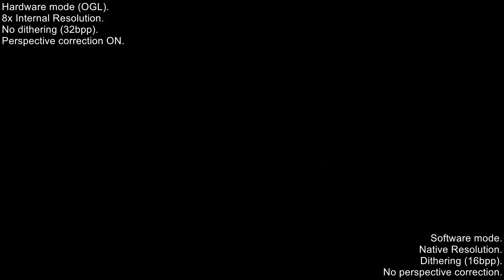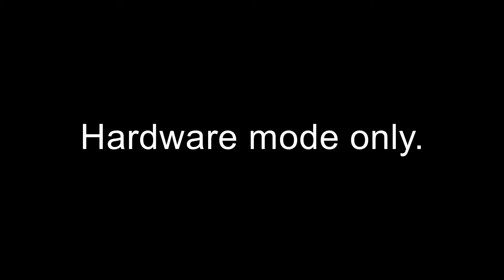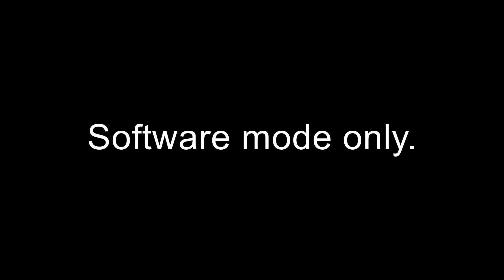Direct comparison of Mednafen-Beetle-Hardware mode features vs Software Mode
A direct comparison showing the differences in Crash 3 with mednafen-beetle-hardware mode options such as PGXP, 32bpp colour and increased internal resolution.

You'll notice a lot of texture warping and jitter on the software mode recording, that's due to the lack of PSX's Z buffer (it can't easily display 3D graphics). PGXP operations aim to prevent this jitter and realign textures so that they don't wobble about.

Videos are shown side by side for direct comparison, followed by back to back to see the full videos.